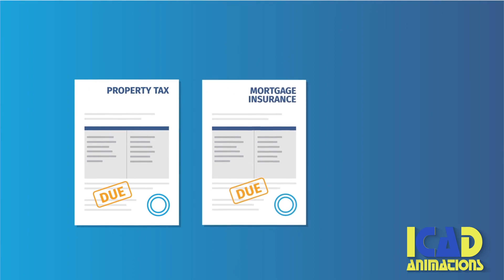Escrow Animated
Animated video for Escrow